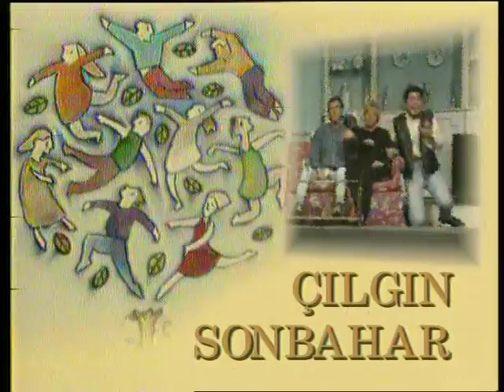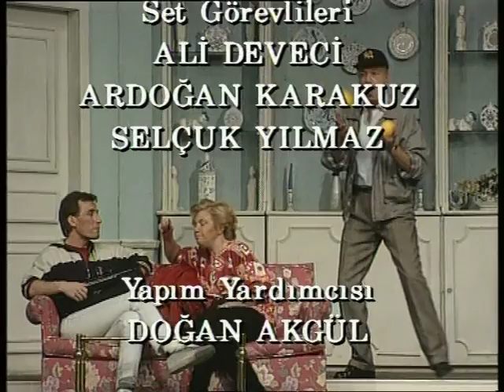Çılgın Sonbahar 2. Bölüm - Haldun Dormen Tiyatrosu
Ünlü tiyatro sanatçısı Haldun Dormen tarafından sahnelenen Çılgın Sonbahar isimli tiyatro oyunu - 2. Bölüm